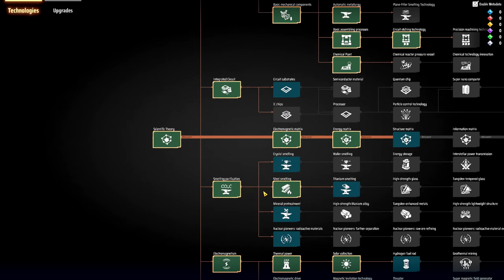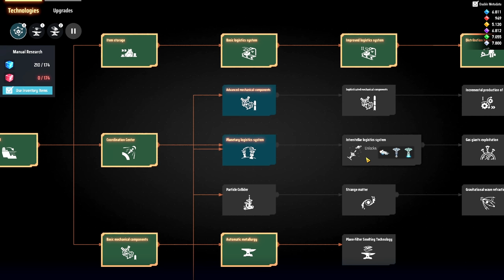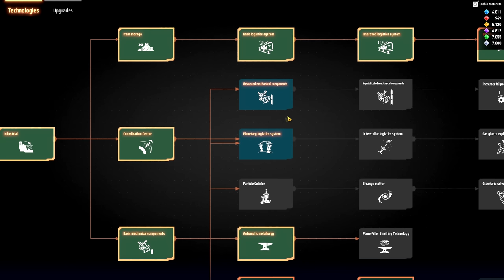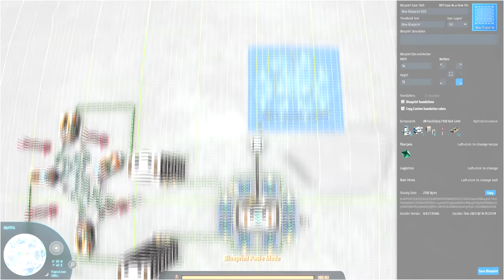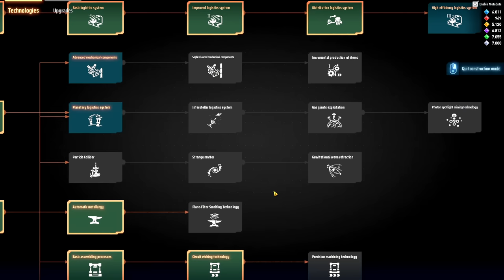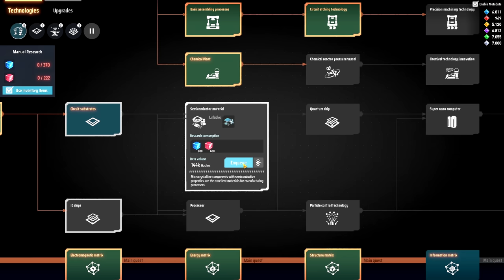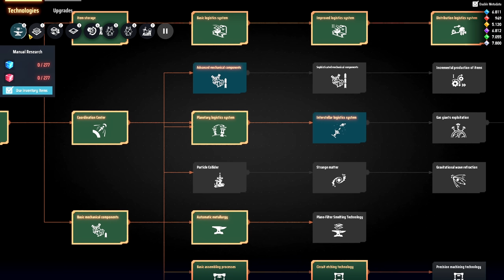💫Dyson Sphere Program GB - Vou ali e já volto... mas é por um bom motivo. EP05.